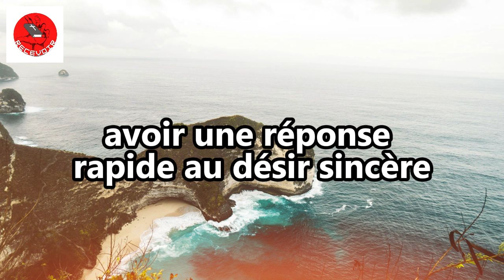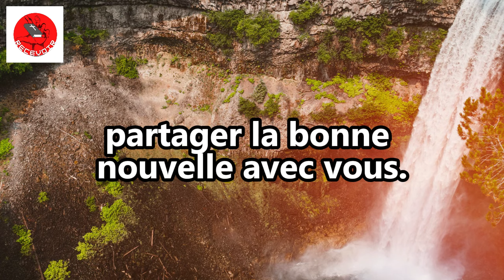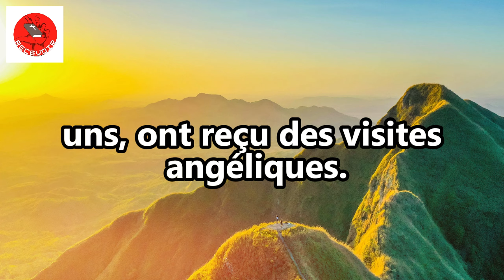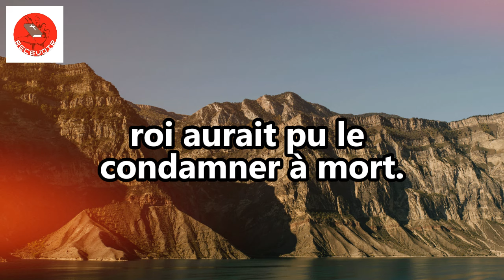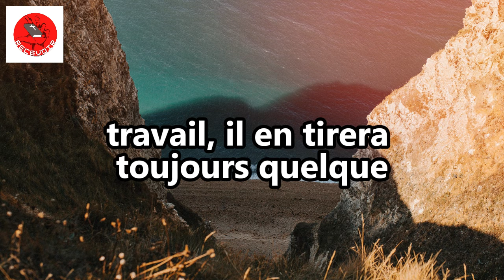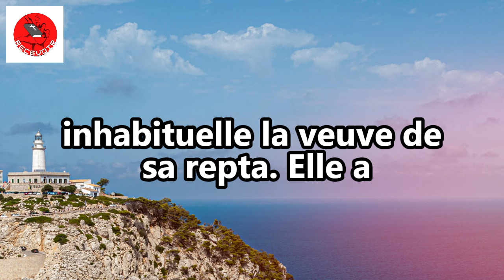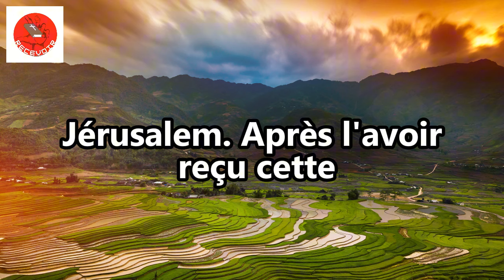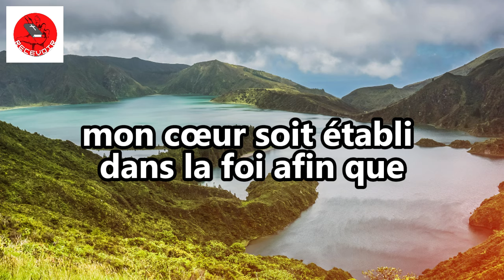7 SIGNES QUE DIEU FERA QUELQUE CHOSE DE GRAND POUR VOUS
7 SIGNES QUE DIEU FERA QUELQUE CHOSE DE GRAND POUR VOUS